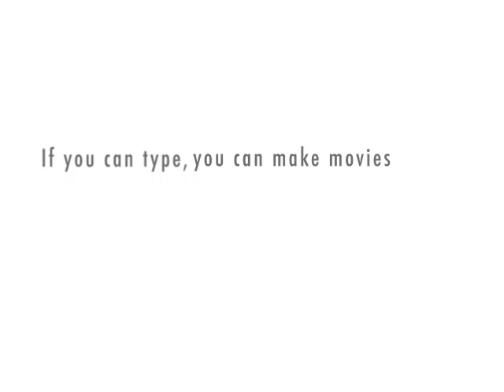What's an improv show?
It's the feel good movie of the year.  Jessica and Andrew discover the joy of improv in a candid conversation in front of a live audience.  Will Andrew overcome his stage fright?  Will Jessica master the art of karate?  It's the feel good movie of the year.